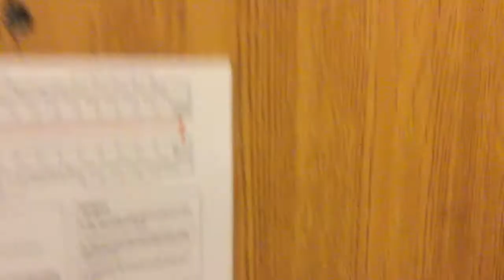Flying across my state for a banana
This is like the dumbest but funniest and most fumb (get it I combined fun and dumb ha I’m smart) thing I’ve ever done!

         Like and sub Cuz we just hit 10 subs I think( jk idc)